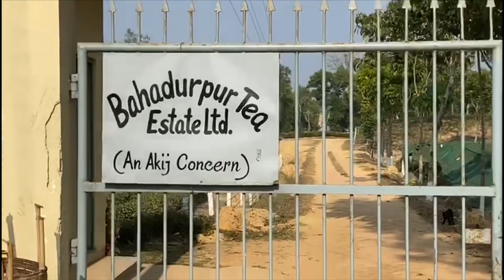Sylhet tea garden\ agar wood making/ travel blog Sylhetivlog Bangladeshiblog sylheti channel